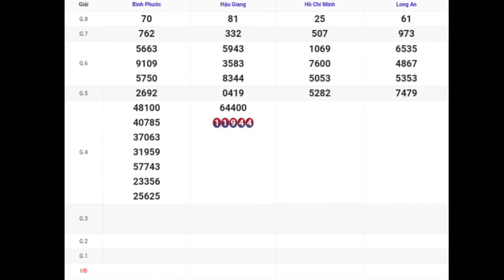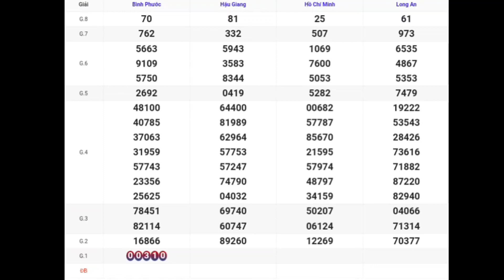XSMN | Quay Thử Kq Xổ Số Miền Nam P2 Hôm Nay 21-10-2023 xs tphcm, long an, bình phước, hậu giang